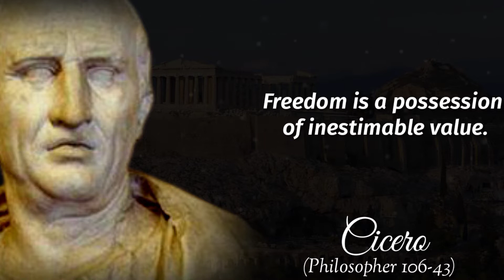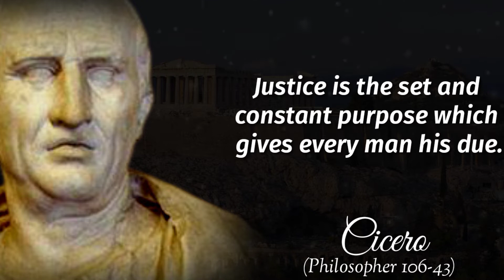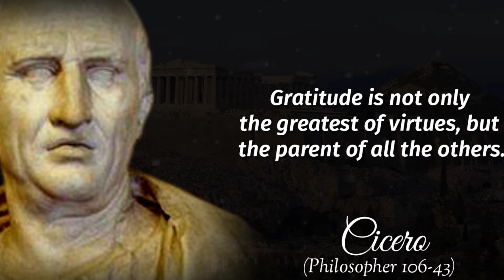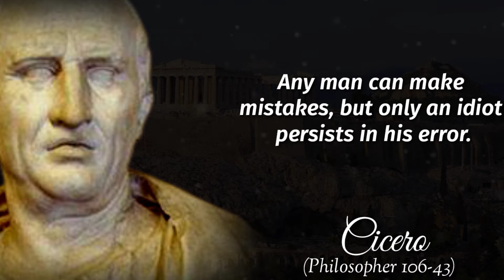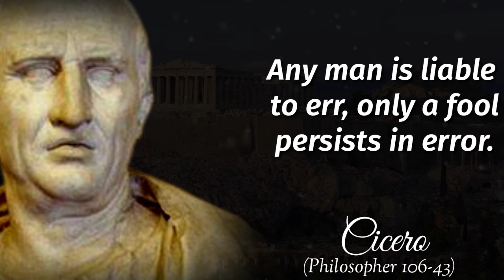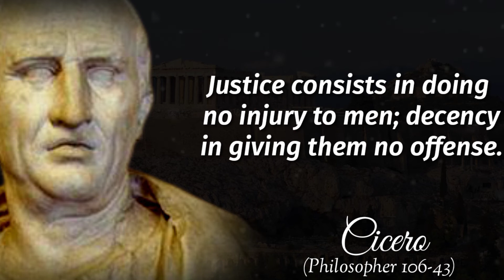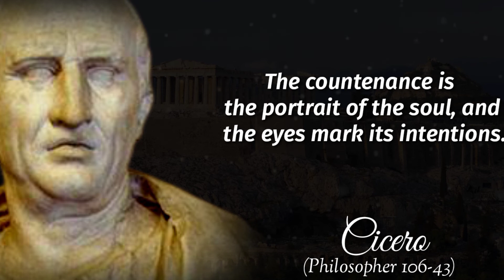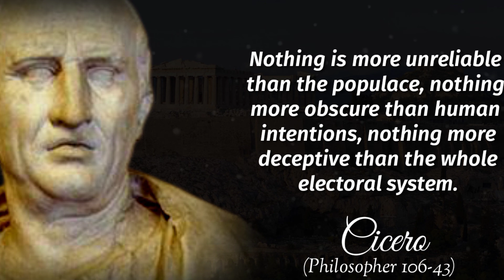Excellent Quotes by Mark Tullius Cicero. Life changing quotes.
Cicero was an illustrious Roman lawyer, orator, philosopher, consul, political theorist, constitutionalist, and politician. He was an ardent believer in the Roman Republic and was a part of the army for a short span of time; thereafter he started his career as a lawyer. He gained the reputation of a lawyer, who took risky cases and got success in them. The Senate gave him the title of ‘Pater Patriae,’ meaning ‘Father of The Country’ for his courageous endeavours. His writings and other works include 900 letters, 58 orations, books of rhetoric, poems, and philosophical and political treatises. We have rounded some famous and notable quotes, and sayings by Cicero, who is remembered as the greatest Roman orator. Go through the collection of quotes and sayings by Cicero which are till date quoted widely.